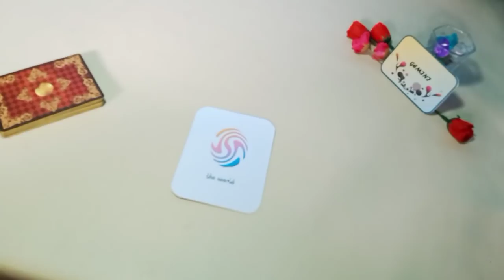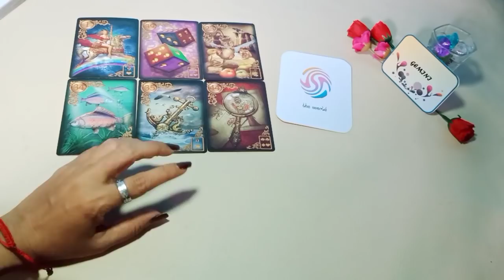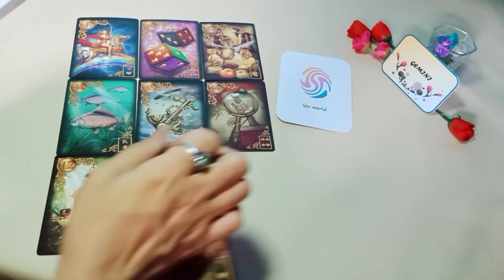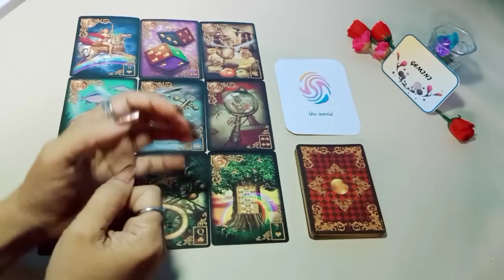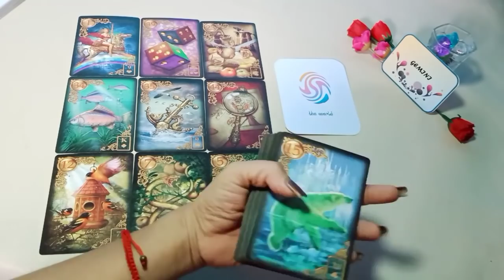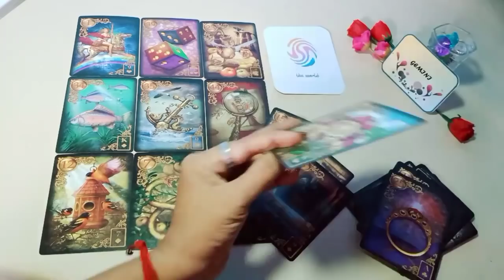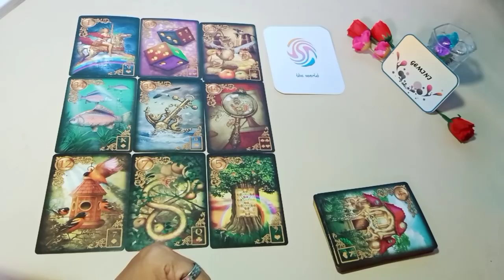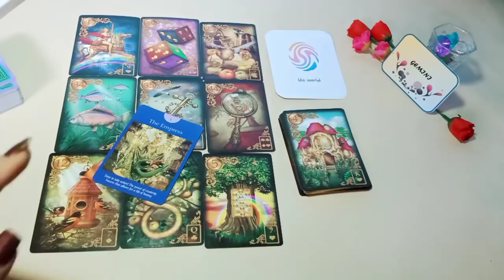GEMINI ❤️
General reading